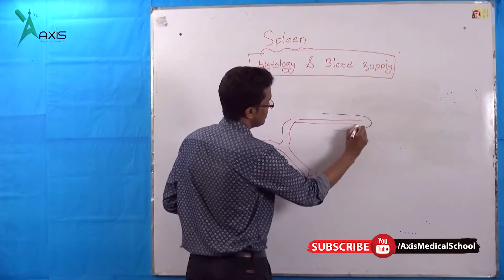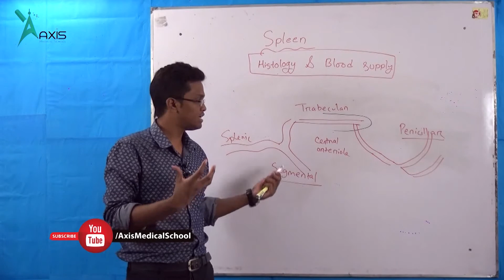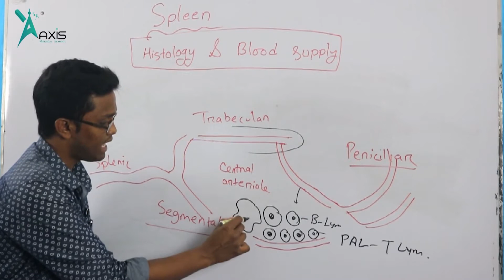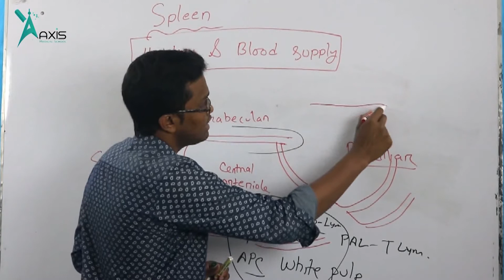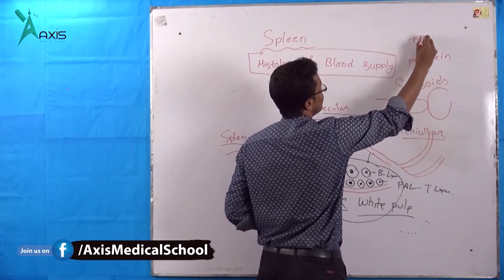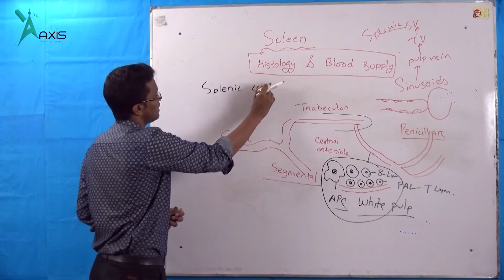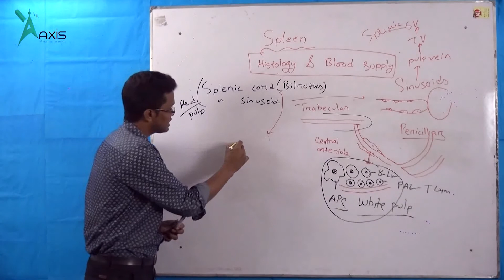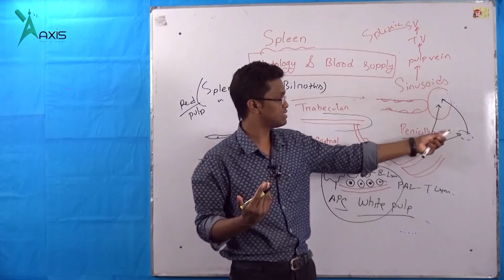Histological Structure || Blood Supply || Spleen (বাংলা)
This video will explain the Histological Structure and Blood Supply of Spleen.

Instructor:
Partha Protim
DMC